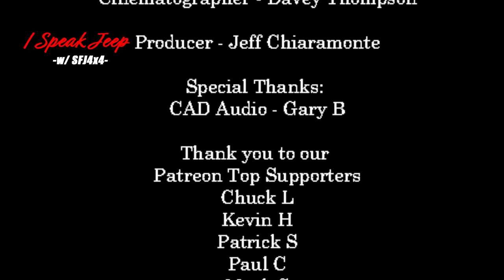How to Build a Jeep on a Budget - I Speak Jeep #77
Welcome to Episode 77 just before Bantam Jeep Heritage Festival begins. In this episode, Neil, Scott, and Jeff briefly talk about personal projects before moving into a conversation about building on a budget. The guys discuss what they feel is important to consider when building your Jeep within financial constraints. Next up in the episode, the guys try their luck at the "SFJ a Game" board game that Jeff made. Finally, the product spotlight is a Bluetooth cassette tape. Tune in to find out more and don't miss us next week as we invite a special guest into the studio to talk about Bantam!